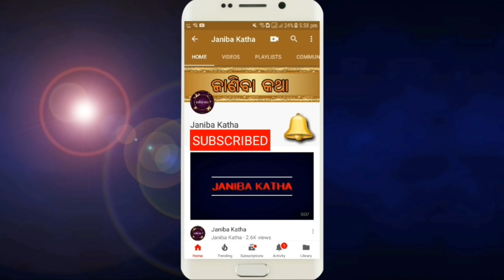ଯେଉଁ ମହିଳା ପାଦରେ ପାଉଁଜ ପିନ୍ଧନ୍ତି ସେମାନେ ନିହାତି ଏହି ଭିଡ଼ିଓଟିକୁ ଦେଖନ୍ତୁ ?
Jeun mahila padare paunji pindhanti semane ehi videotiku nihati dekhantu ?